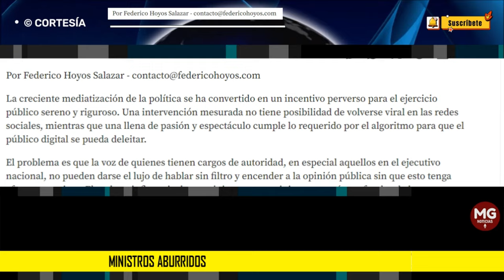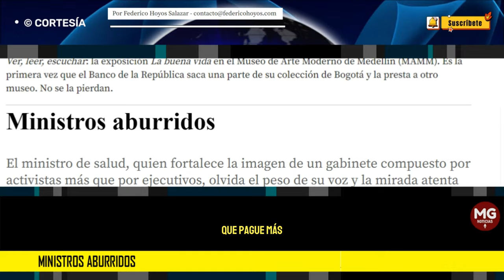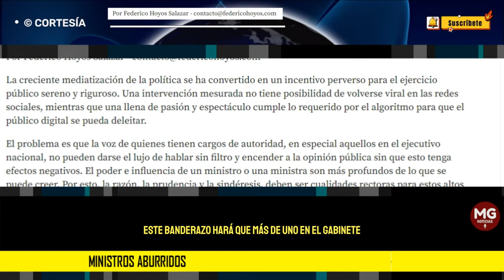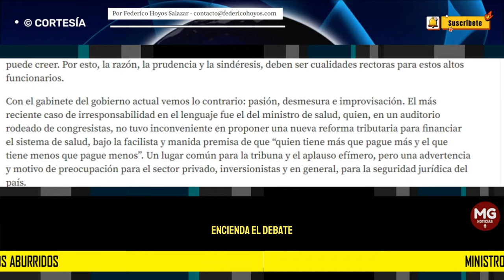MINISTROS ABURRIDOS ⭕ Por Federico Hoyos Salazar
El ministro de salud, quien fortalece la imagen de un gabinete compuesto por activistas más que por ejecutivos, olvida el peso de su voz y la mirada atenta de tantos que ante sus palabras deciden dejar de invertir en Colombia.